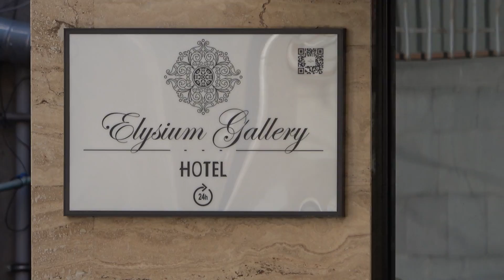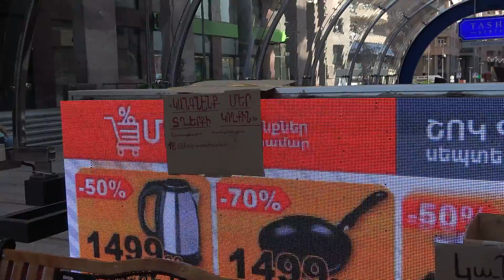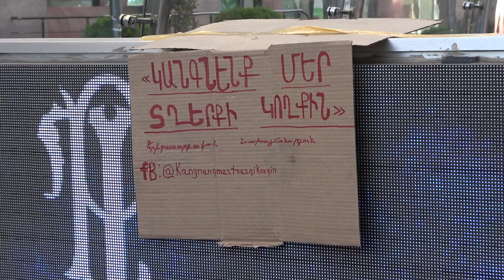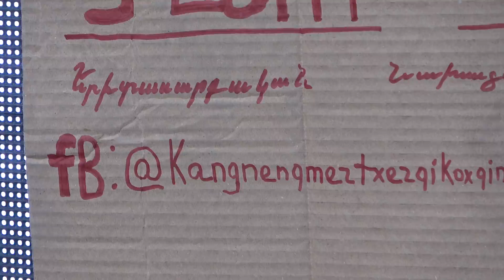16.09.22, Fr, Hamazgain miavorman kariki pah. Handipumner, ev anaknkal - Robert Amirkhanyan.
Live streets view, Yerevan, Safaryan, Gai, Abovyan, Tumanyan, Koghbatsi, baker, Mashtots, Hyusisain, Hin Yerevantsu/